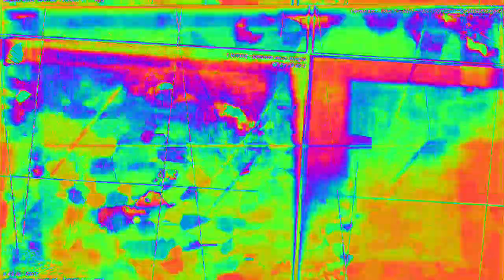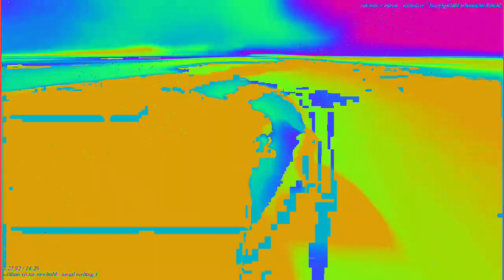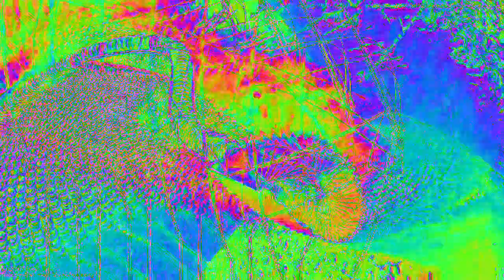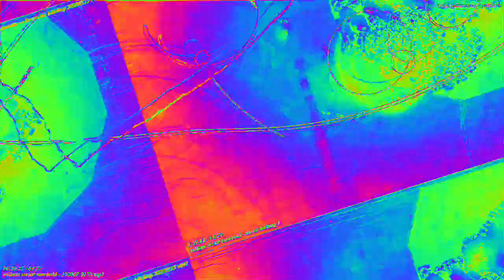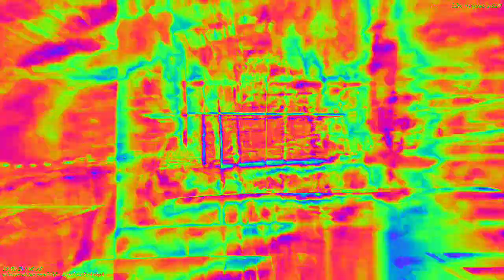Movie 23 02 13 06h13m05s 22:22 video mixes with new audio levels changing parameter settings